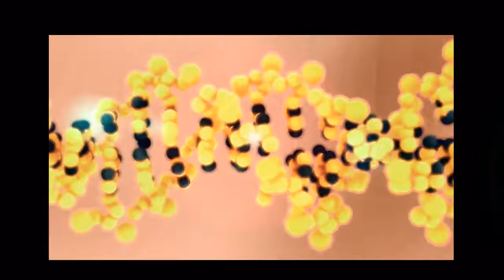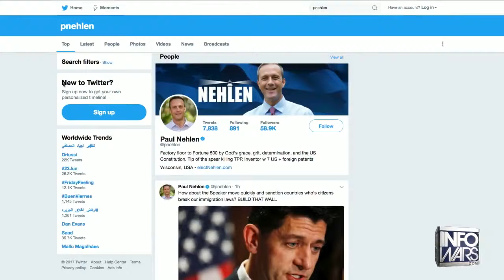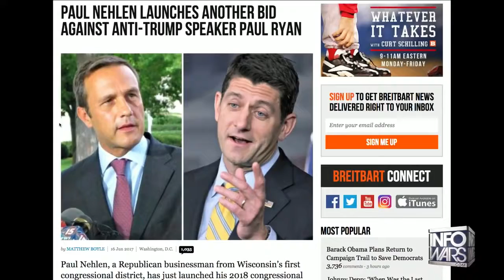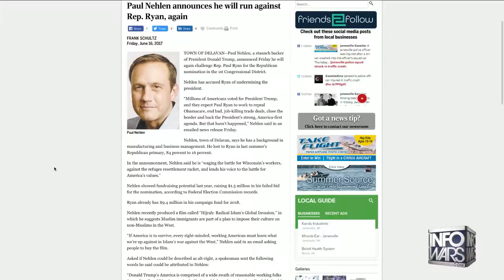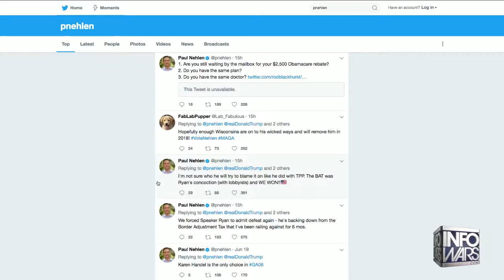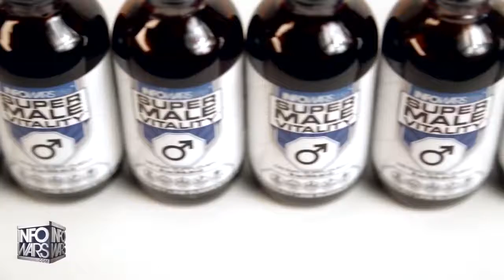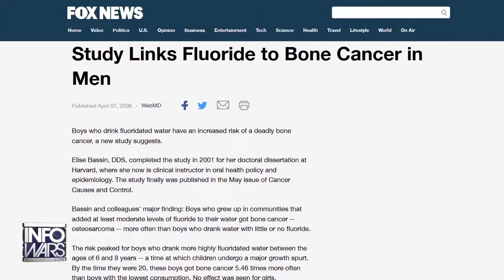Meet The Man Who Is Going To Beat Paul Ryan - Infowars News 6/24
Paul Nehlen is running against Paul Ryan in the first district of Wisconsin. He joins Infowars to discuss his campaign and the problems with Paul Ryan.